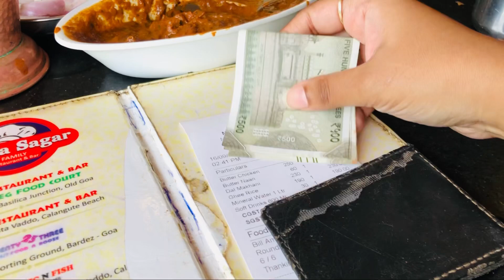Day4 Vlog || Din Me Church ⛪️ , Raat Ko Party🍻💃🏻 || Casino💸 || Goa Series🏝 || Divyakumar